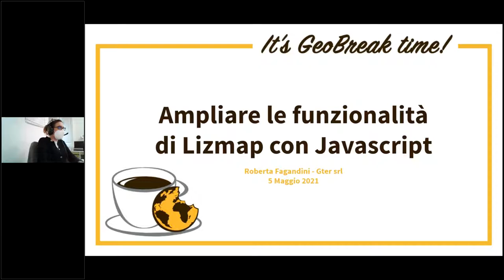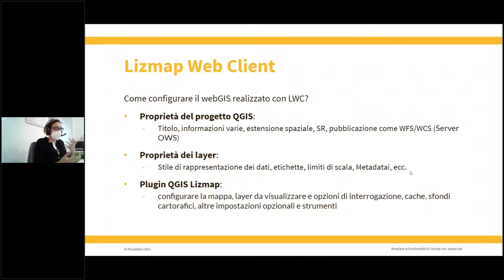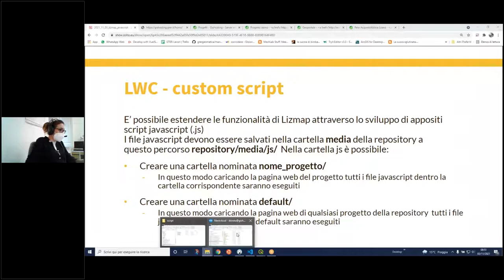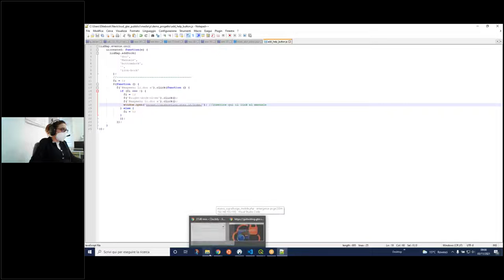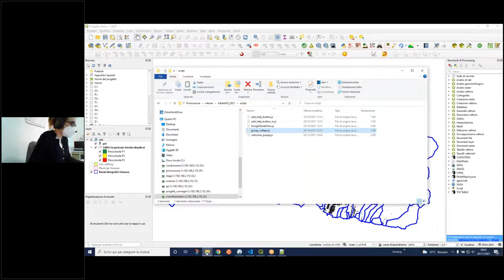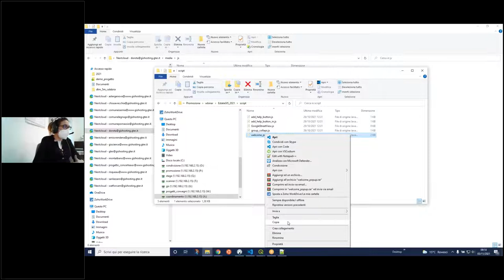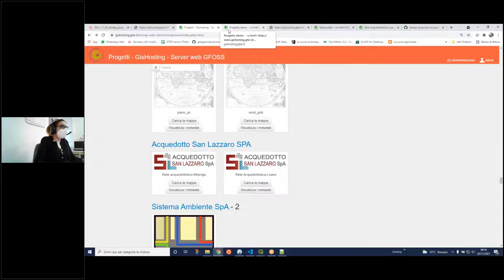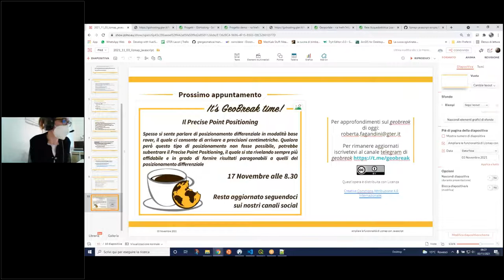GeoBreak 34 - Ampliare le funzionalità di Lizmap con Javascript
In questo Geobreak verrà mostrato come ampliare le già tante funzioni di Lizmap Web Client tramite l'utilizzo di alcuni script javascript che consentono ad esempio la corretta visualizzazione dei widget Mappa Valore in Lizmap,  di tradurre il contenuto del WebGIS (nomi layers, layout, campi delle tabelle, ecc.), di visualizzare Google Street View direttamente dal WebGIS e molto altro.